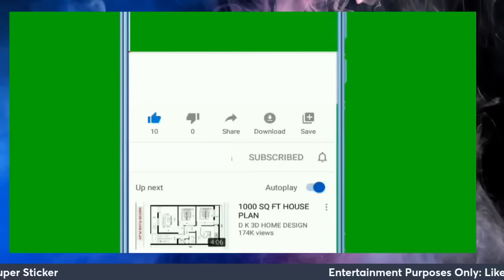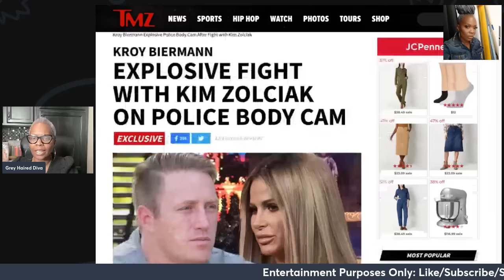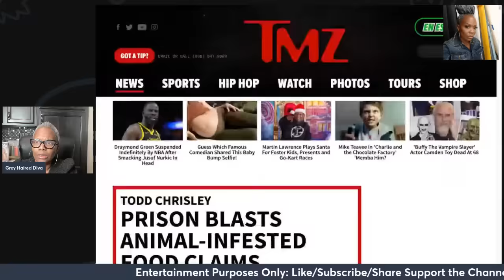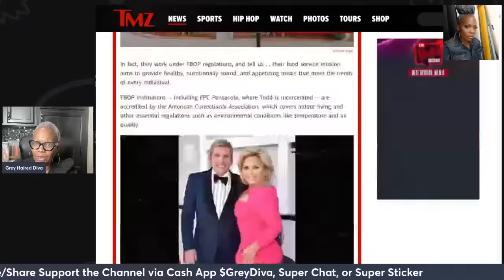Unveiling Kroy Biermann's Fiery Temper: The Second Root Cause of Marital Strife with Kim Zolciak! 😡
kroybiermann is scary in the newly released body cam from the November fight between him and kimzolciak It's super messy and extremely scary